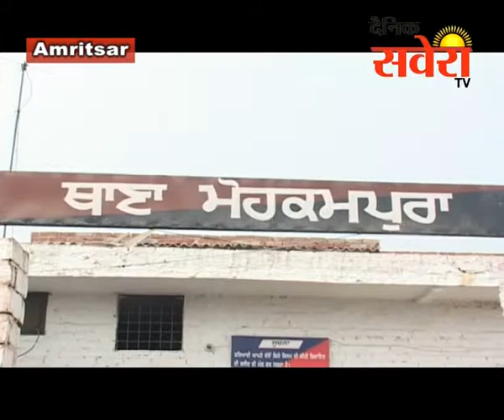चाइना डोर के खिलाफ चलाई गई मुहिम में 1 गिरफ्तार